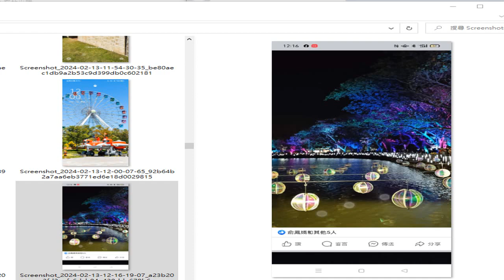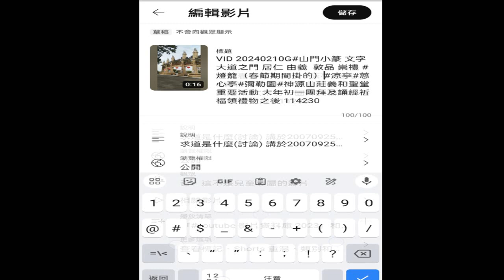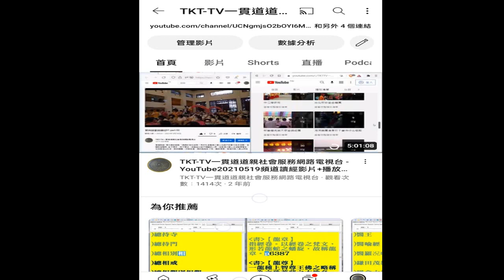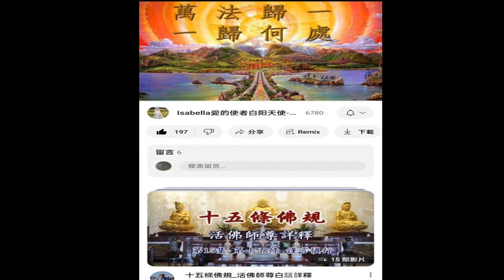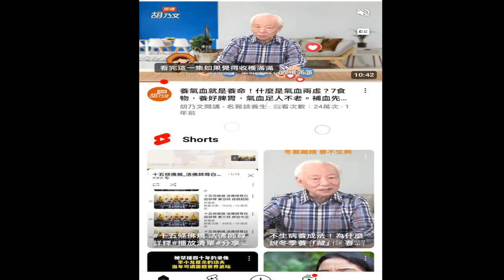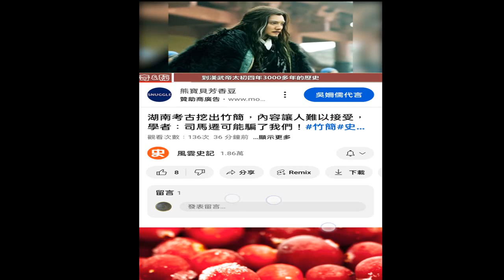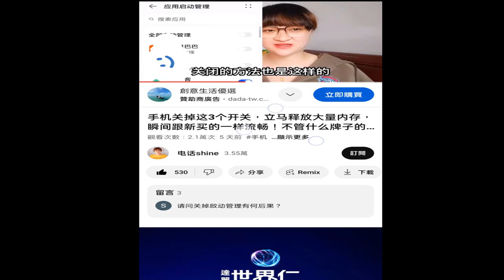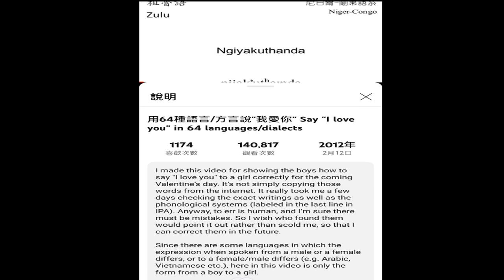圖片集 (網路#學習歷程紀錄#美圖) 附加聲音#三寶心法(張淵石點傳師講解，閩南語發音)a (圖片含新營#波光節#天鵝湖 夜晚美景#手機內部空間不被大量占用的妙招教學)錄製於20240223